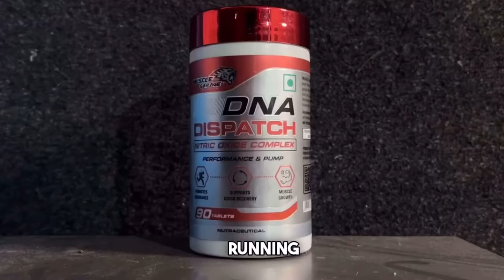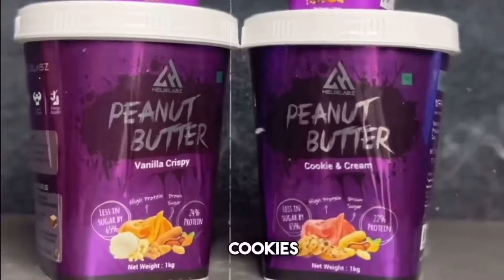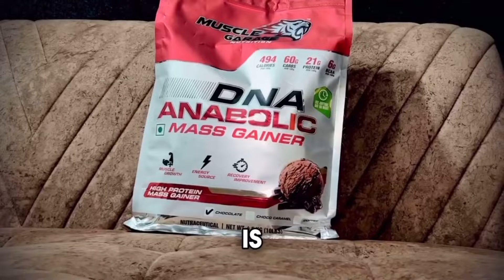Students Weight Gain के लिए Best Diet